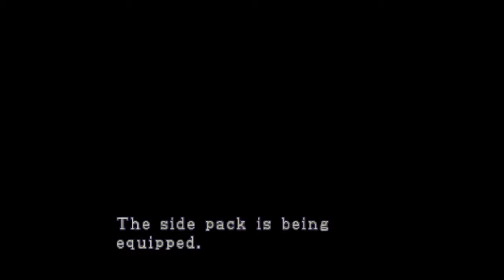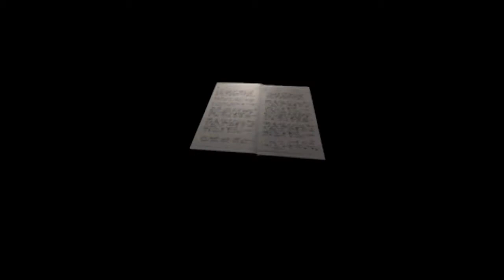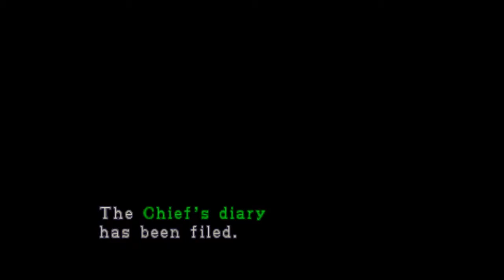Resident Evil 2 (PS1) #18 | Hey, Kool-Aid!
I have no idea what possessed me to make this joke.
But man am I glad I did!